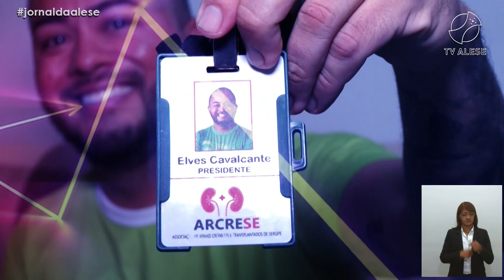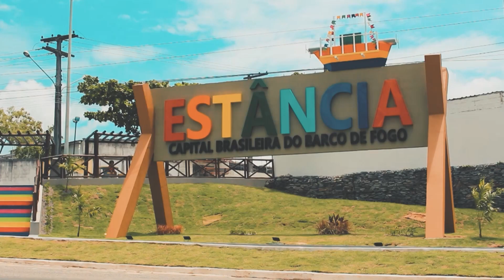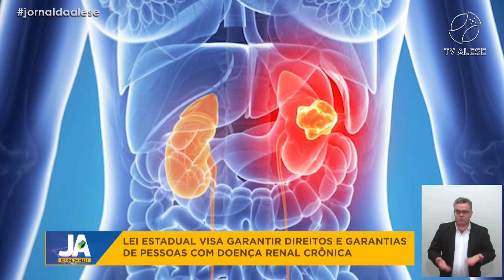Jornal da Alese (03/04/2024)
Nesta edição do Jornal da Alese, de 03 de abril de 2024:

- Deputados estaduais repercutem sessão especial sobre Dia Mundial do Autismo.
- Eleições 2024: Justiça Eleitoral orienta sobre prazos para regularização de eleitores e candidatos.
- Entrevista com a deputada federal e procuradora da Mulher da Câmara dos Deputados, Soraya Santos, sobre evento na Alese sobre os direitos das mulheres.
- Escola do Legislativo divulga programação para mês de abril.
- Lei estadual visa garantir direitos das pessoas que sofrem de doenças renais crônicas.